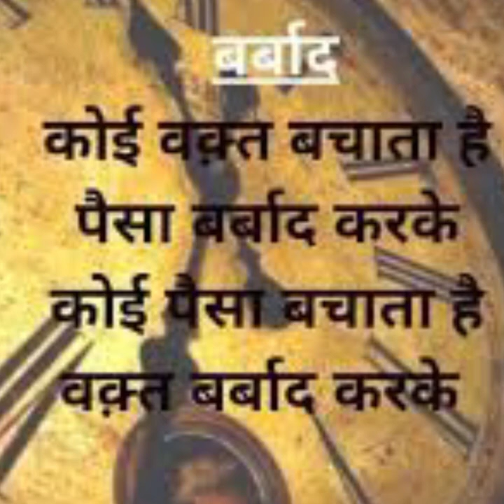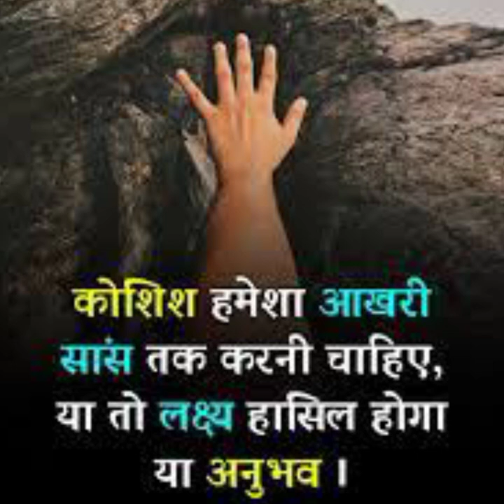अब तेरे बीन करना गुजारा हो गया आला दि कसम तू मैनू इना प्यारा हो गया UPSC PCS motivational video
UPSC PCS motivational video song 💯💯🎯🎯💯IAS motivational video song ❣️❣️❤️❤️IPS motivational video song 💪💪💪💪💪Mamta motivation family 🙏🙏🙏🙏🙏अब तेरे बीन करना गुजारा हो गया आला दि कसम तू मैनू इना प्यारा हो गया  🙏🙏।